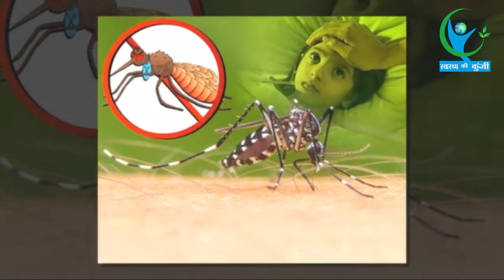ऐसे लोगों को ज्यादा काटते हैं मच्छर, ब्लड ग्रुप से है कनेक्शन ? || blood type do mosquitoes prefer